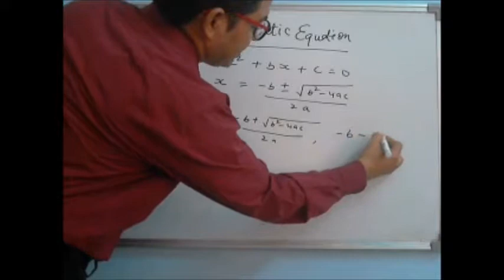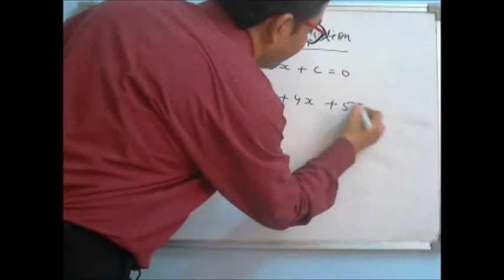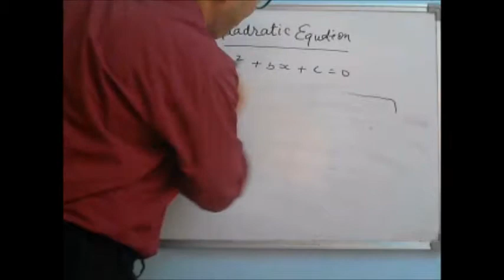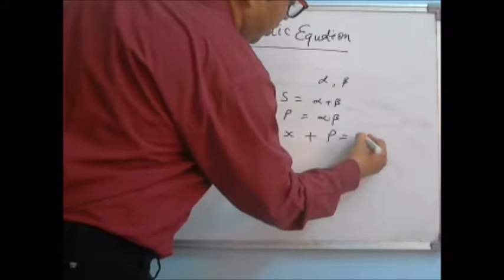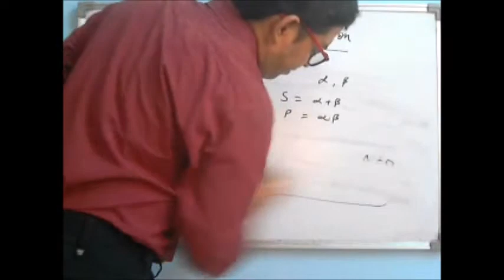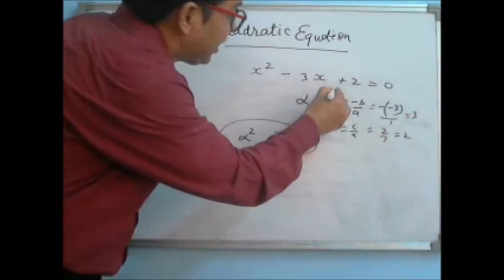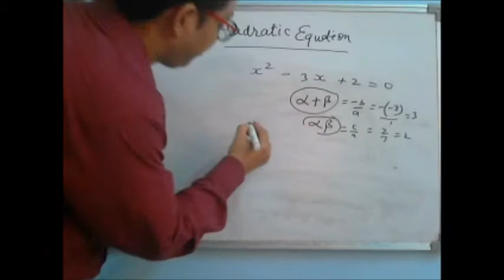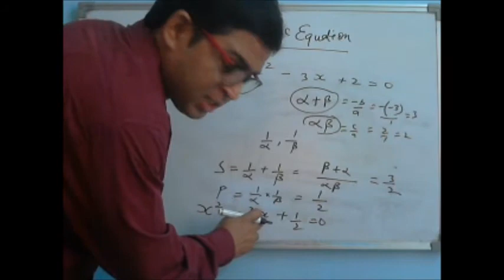QUADRATIC EQUATIONS BASIC